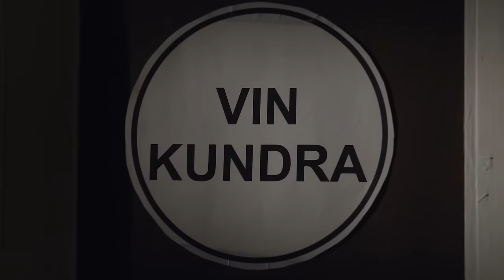Siddhivinayak | Ep.80 | Ridhi लेके आई Vinayak के लिए लकवे की दवा! | Full Episode | AND TV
Show Name : Siddhivinayak
Producer/Star Cast : vinayak kundra,Sidhi Joshi
Episode No : 80